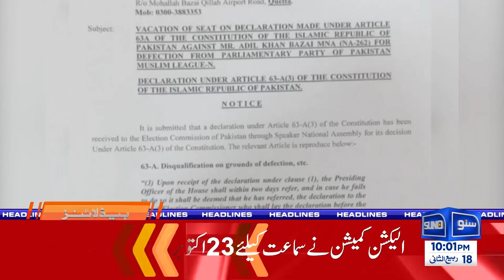Nawaz Sharif Angry | Big Wicket | Decision To Disqualify Their Leader | 10 PM News Headline | 21 OCT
Nawaz Sharif expresses his anger as a major political setback looms! A decision to disqualify a key leader shakes the political landscape. Who is the "big wicket" that has fallen, and how will this impact the party's future? Get all the crucial updates in the 10 PM news headlines on Suno News HD.